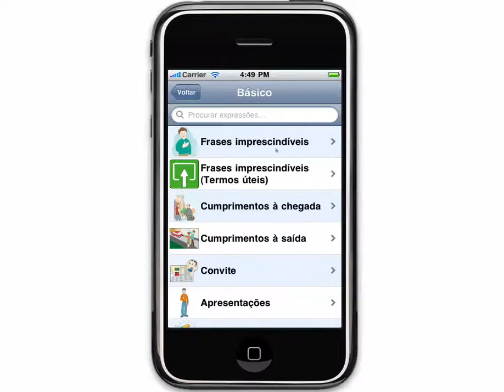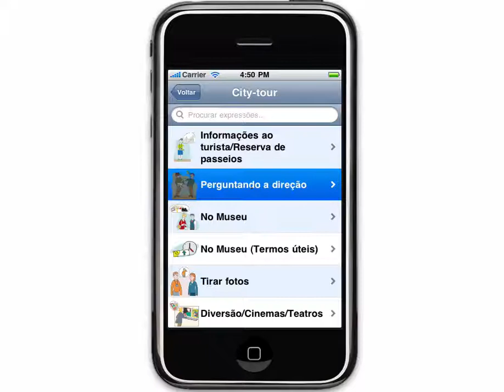Tradutor de Viagem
O Tradutor de Viagem é um guia linguístico com pronunciação e ilustrações que traduz palavras e expressões portuguesas para 23 línguas. O programa dá-lhe a possibilidade única de poder comunicar no estrangeiro sem conhecimentos linguísticos, dado que a tradução, se necessário, pode ser pronunciada. Para além disso, as ilustrações de fácil compreensão facilitam a comunicação.